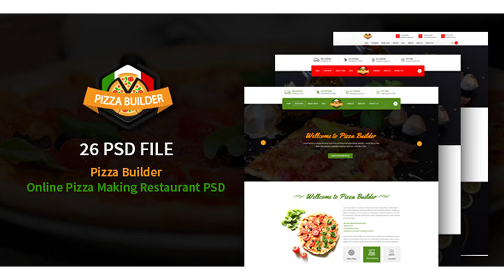Pizza Builder- Online Pizza Making Restaurant PSD | Themeforest Website Templates and Themes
Pizza Builder is unique multipurpose Online Pizza making Restaurant PSD template with custom made products. There is such huge range of editable products that can be prepared by you. The kinds of food you can customize is absolutely incredible, there is no size limit either. There are a lot of kinds of food can be customized: pizza, sushi, salad, sandwich or burger, muesli, chocolate, ice-cream, cookies, tea, sweets, bars and many-many other! Key features: - 26 PSD Files Included - 2 color Layout - 1170 px Grid System - Multipurpose Template - Free Google fonts used - Free Icon fonts used - Perfectly organized and easy to customize - Clean and modern design - Well Documented Free Font Used Icons Used Graphics Used NOTE: Images used in the preview are not included in PSD file PLEASE don’t forget to rate it. Thanks so much!

download Pizza Builder- Online Pizza Making Restaurant PSD | Themeforest Website Templates and Themes